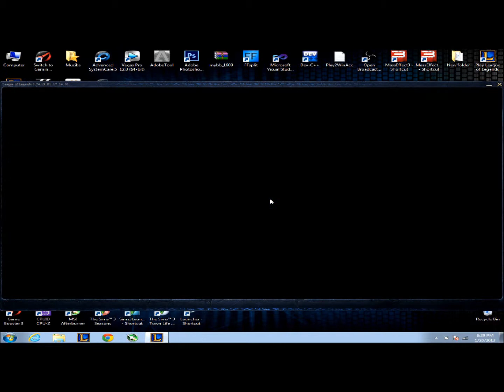How to:Fix UNDEFINDED ERROR OR OFFLINE SERVER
How to fix undefinded error Leagu of Legends